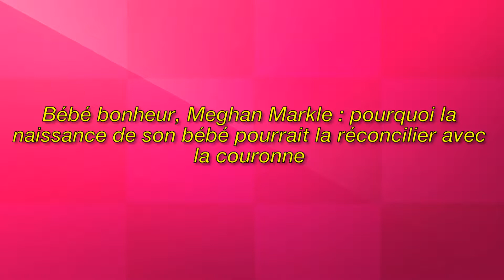Meghan Markle serait encline à l’apaisement.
Image de la licence CC:
Https: // Plaughter.com